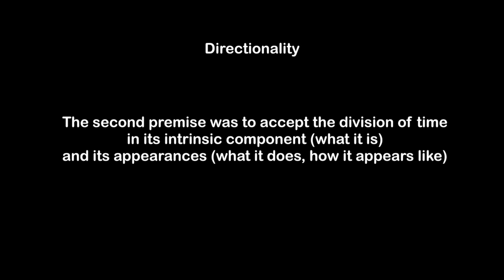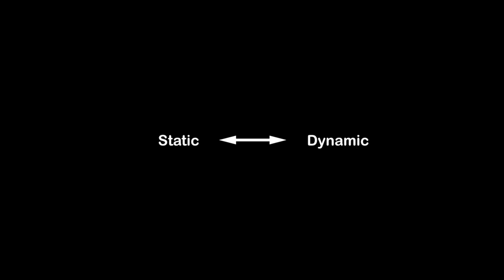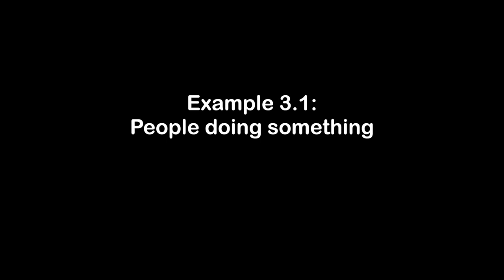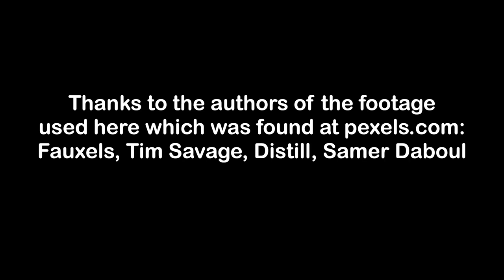Avatars of Time 3: Directionality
The second premise that was made in this chapter, was to accept the division of time in its intrinsic component (what it is) and its appearances (what it does, how it looks like et cetera). I made a classification in terms of static and non-static time and the introduction of a segregation of linear and non-linear time. One could say that dynamic time is in need of a direction a.k.a. linearity to be rendered actual.